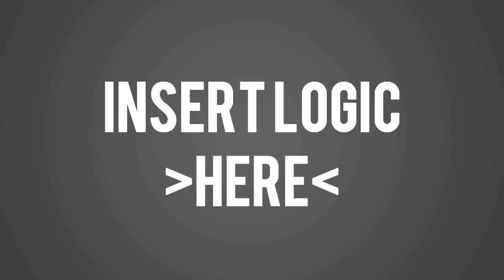'illo... que es Lunes! - 25/3/13 - Esto si que va a ser echarle huevos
➜ Lo más importante que se me olvidó decir. Esta semana tengo planeado Y CUMPLIRÉ -cueste lo que cueste- subir 18 vídeos en total. Ajín que ya sabéis... yo hago mi parte, vosotros a echarle huevos también ;)